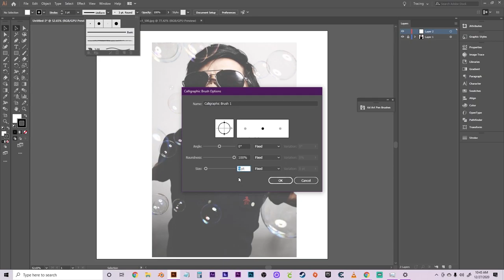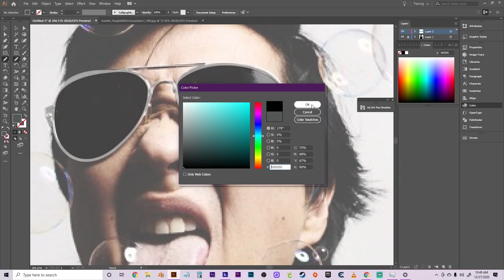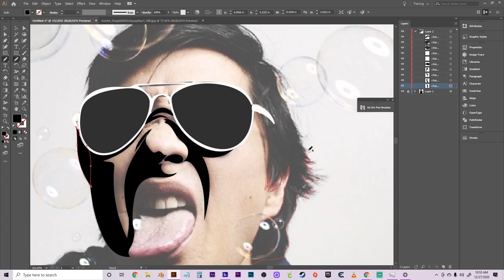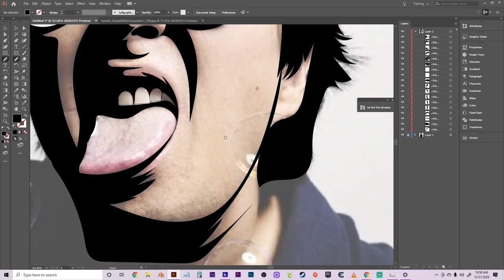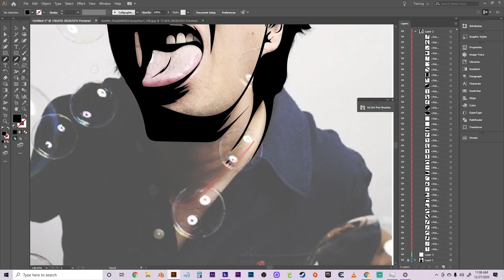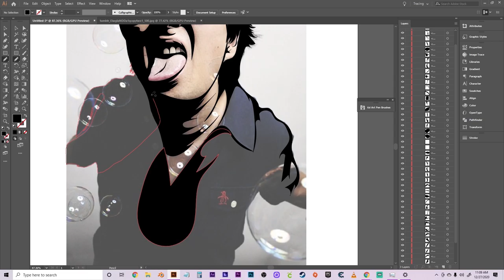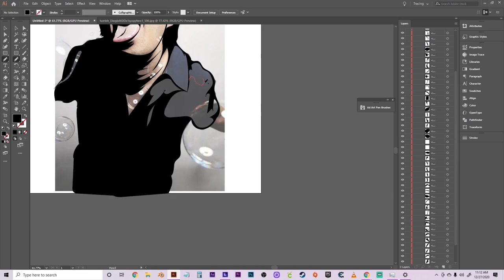Ken Jeong Custom Artwork made with Illustrator!